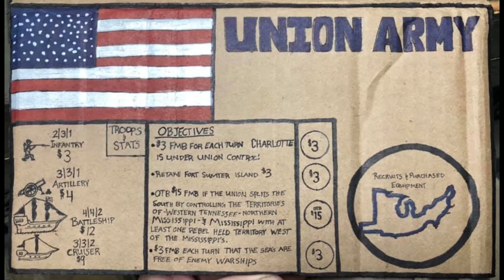This Week in Wargaming: Global War 1914 Delayed, and Where's Midway???